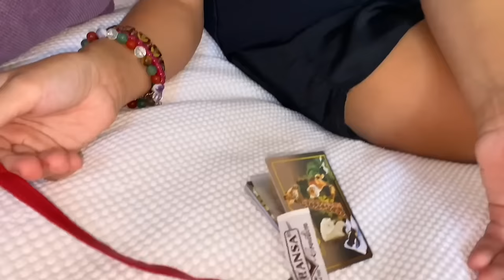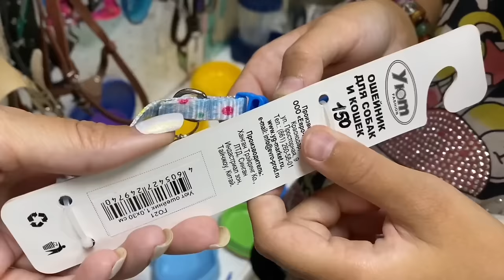VLOG Алиса КУПИЛА СОБАЧКУ Чихуахуа ! Alice bought a little Chihuahua dog !